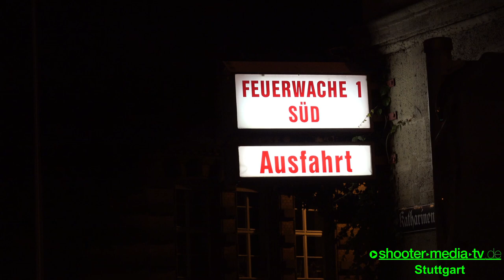[Einsatzreiche Nacht] - FEUERWEHR STUTTGART mit 2 BRANDEINSÄTZEN - (Räumung im AMICI) - [E]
[E] - STUTTGART: Eine einsatzreiche Nacht für die Feuerwehr Stuttgart mit 2 Brandeinsätzen und Räumung des AMICI.

Der erste Einsatz befand sich genau gegenüber der Feuerwache 1 in Stuttgart Süd, dort brannte an einem Gebäude im 1. OG ein Blumenkübel. Dieser konnte von der Feuerwehr ohne größeren Schaden zu verursachen zügig abgelöscht werden.

Zweiter Einsatz:
[ Stuttgart-Mitte (ots) - Nach einer leichten Rauchentwicklung im Keller eines Gastronomiebetriebs an der Lautenschlagerstraße sind am Sonntagmorgen (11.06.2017) gegen 03.25 Uhr vorsorglich die Club-Räume im Obergeschoss geräumt worden. Ersten Ermittlungen zufolge kam es vermutlich in einem Mitarbeiterraum unbemerkt zu einem Kleinbrand, bei dem sich anschließend der Rauch im Gebäude ausgebreitete. Mitarbeiter des Clubs forderten daraufhin die zirka 200 Gäste auf, die Lokalität zu verlassen. Nach einem kurzen Löscheinsatz der Feuerwehr und dem anschließenden Belüften der Räume, konnte der Gaststättenbetrieb wieder aufgenommen werden. Verletzt wurde niemand, ein Sachschaden entstand ebenfalls nicht.

Quelle: (ots) Pressemitteilung Polizeipräsidium Stuttgart ]

©Shooter-Media-TV/Stuttgart - ​06/2017​ -  ​Stuttgart​  - Sony FDR-AX100E - 4K
​INFOBOARD​:

[E] = Einsatzdokumentation
[F] = Fahrzeugvorstellung/Fahrzeugpräsentation
[JF] = Jugendfeuerwehr
​FILMDATUM​:
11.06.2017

​EINGESETZTE KRÄFTE​:
Feuerwehr Stuttgart
Rettungsdienst Stuttgart
Polizei Stuttgart

​EINSATZZEIT:​
ca. 0,5h / 1h

​VERLETZTE​:
keine

​ÖRTLICHKEIT:​
Katharinenstraße in S-Süd und Lautenschlagerstraße in S-Mitte [Landeshauptstadt Stuttgart]

​LINK-BOX:​